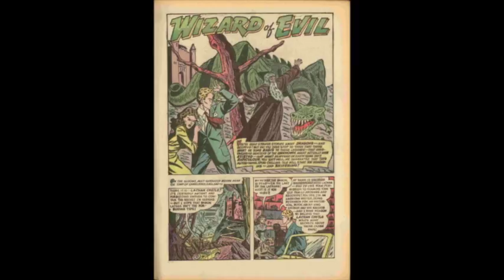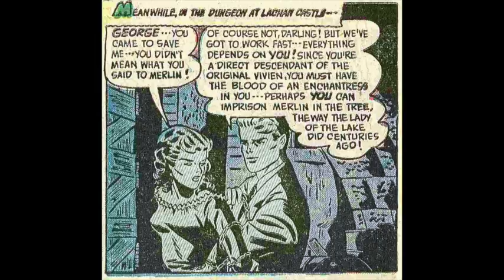Wizard of Evil